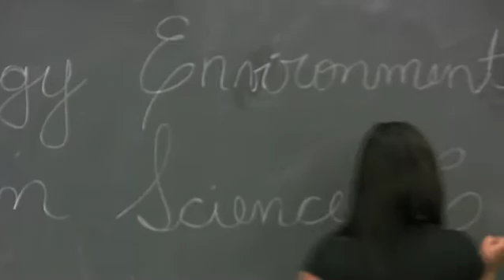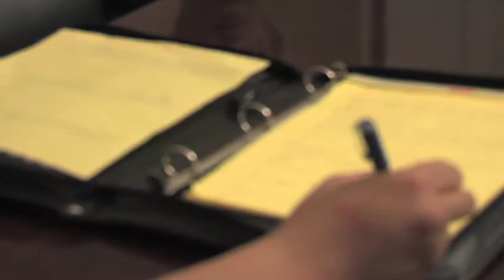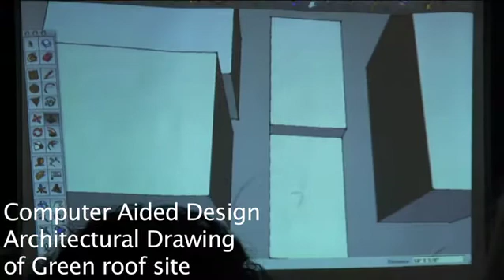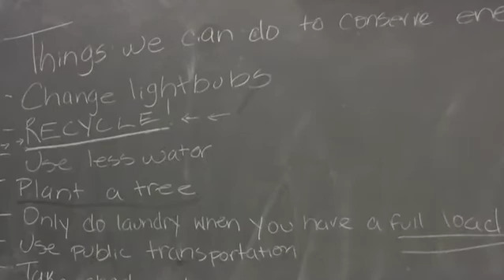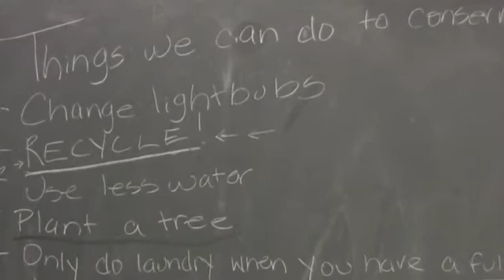Proposed HS Phase Out: Alfred E. Smith HS Science Club & Green Roof Project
Alfred E. Smith Career & Technical Education (CTE) High School is one of the public schools proposed to be phase out by the NYC Department of Education (DOE) due to poor graduation rates. The DOE's Panel for Education Policy (PEP) states that Alfred E. Smith CTE HS will be phased out without replacement. We welcome change, but phasing out our school is not the answer and unacceptable; not having a plan that involves the continued use of the building to educate the economically disadvantaged South Bronx students in pre-engineering, plumbing, carpentry, electrical, HVAC, and automotive mechanics is disgraceful. A phase out would mean no freshman will enter the shop classes in September 2010. The teachers will be released, shop classes will be increasingly underutilized and eventually nonexistent. As a result, plumbers, electricians, HVAC mechanics, carpenters, automotive mechanics and pre-engineers no longer be trained at AES. Phasing out Alfred E. Smith HS and eliminating its unparalleled Career & Technical Education component is unequivocally a mistake and not the solution to the problem.

To read quantitative reasons why our CTE/shops class should not be phased out see this link:

To see the DOE's phase-out proposal and learn more about our school and this situation go to this link:

(Do the following BEFORE January 26th)

TYPE Alfred E. Smith CTE High School in the subject line. Feel free to use any/all of the above reasons, or just simply state you don't want to see AES phased out. Keep resending emails (every day) through January 25th.

- Reach out to politicians: re-send this email to the following people (and whoever else you can think of):

- Attend the Panel for Educational Policy (PEP) meeting on January 26th, Tuesday. They will vote on the fate of 20 NYC Public Schools.

4:30 PM - protest
5:00 PM - sign up to speak
6:00 PM - Meeting starts